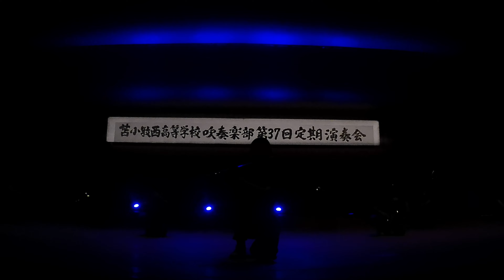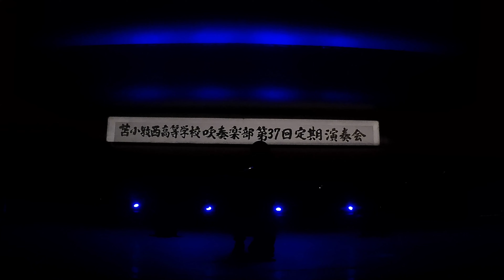苫小牧西高校吹奏楽部 第37回定期演奏会「第2部 GO WEST～2023～」2023.10.9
2023年10月9日に苫小牧市民会館で行われた苫小牧西高等学校吹奏楽部の第37回定期演奏会の様子を3本の動画でお送りします。
なお、公開に先立って同校吹奏楽部様に動画内容の確認及び修正のアドバイスをしていただきました。

00:00　第2部オープニング
00:32　Uptown Funk（Mark Ronson）
04:22　シュガーソングとビターステップ（UNISON SQUARE GARDEN）
06:28　ピースサイン（米津玄師）
09:30　GO WEST（Village People）